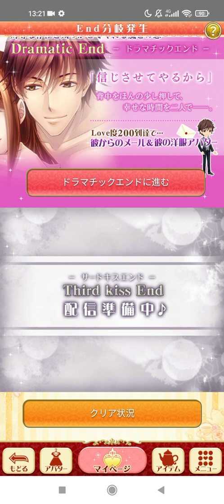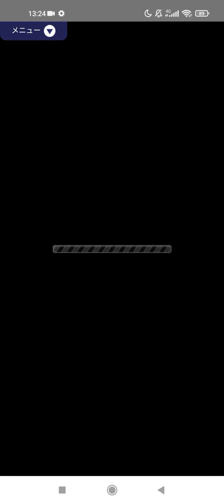恋愛ホテル秘密のルームサービス Romance Hotel ~後藤田 嵐 Gotoda Arashi Dramatic End(Normal)1♥️🎹